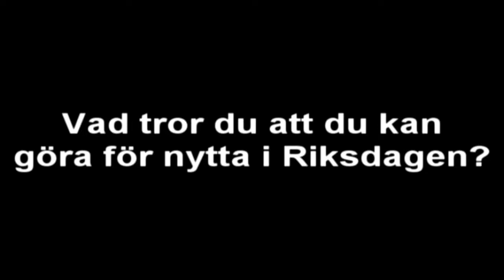Carl Johan Rehbinder - Riksdagskandidat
Carl Johan Rehbinder ställer upp i Piratpartiets Primärval för Riksdagskandidater.